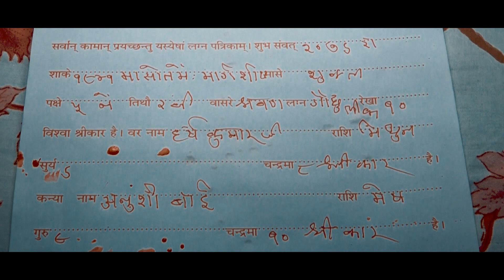WEDDDING SHOT FILM | HARSH x ANUSHREE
Wedding Teaser | HARSH X ANUSHREE | 2k20

DISCRIBSTION

THNAK YOU !!
WEDDING TEASER 2020
THE WEDDING - HARSH X ANUSHREE
 JAY SHREE STUDIO, JAWAL | LALIT RATHOR

ALL THE MUSIC AND SONG IN THE VIDIO BELONGS TO NOT ME
I AM NOT OWNER OFF THIS SONG AND IN THE VIDIO
   THANK YOU!! FOR THIS BEUTIFUL SONGS AND MUSIC.
ORIGNAL CREDIT TO-
SONGS NAME -TENU NA BOL
 SONG LEBAL- ZEE MUSIC COMPANY
SONG NAME -LATHAY DI CHAADAR.WAW
SONG LABEL- COKE STUDIO
SONG NAME- MAHI VEH
SONG LABEL- SONY MUSIC INDIA
SONG NAME - HEER
SONG LABEL- YRF MUSIC
SONG NMAE -LIGGI
SONG LABEL- RITVIZ(OFFICIAL MUSIC VIDIO)
SONG NAME - ARE YOU GONNA BE MY GIRL?  (GET BORN)
SONG LEBAL- WWG
SONG NAME - GATHBANDHAN
SONG SINGER _RAHUL JAIN
SONG NAME - MAI TE JANA TERE NAAL
SONG SINGER- NEETI MOHAN &NIHAR PANDYA

I HAVE USE YOUR MUSIC AND SONGS IN THIS VIDIO IF YOU FEEL BAD

     THNK U FOR MUSIC & SONGS!!